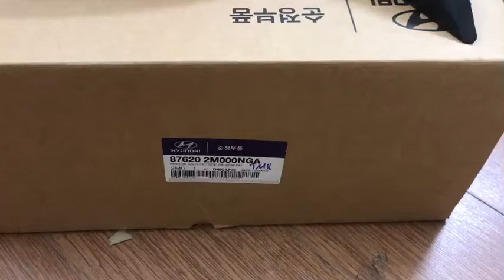Gương chiếu hậu hyundai genesis coupe 2009-2012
Phụ tùng hyundai genesis